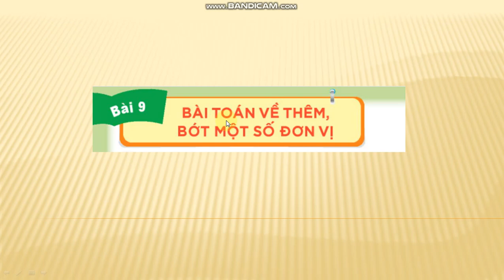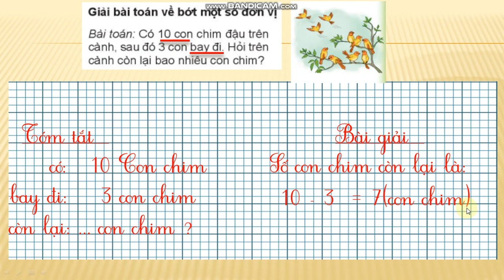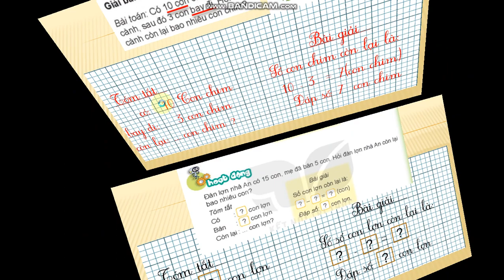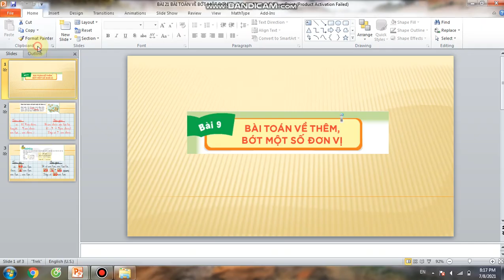TOÁN LỚP 2. GIẢI BÀI TOÁN VỀ BỚT MỘT SỐ ĐƠN VỊ. SÁCH KẾT NỐI TRI THỨC VỚI CUỘC SỐNG.